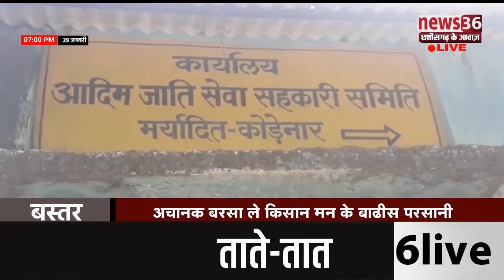बरसा ले शासन ल करोड़ो रुपिया के नुकसान